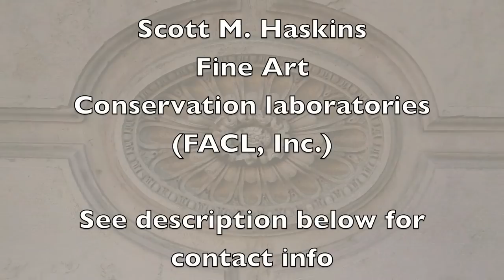Varnish Removal - Won't Dissolve, Must Swell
Example of working on a construction site, as a subcontractor, on historic mural restoration and conservation, removing a difficult hard varnish that will not dissolve.  Scott M. Haskins, Art Conservator, Fine Art Conservation Laboratories (FACL, Inc.) 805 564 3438